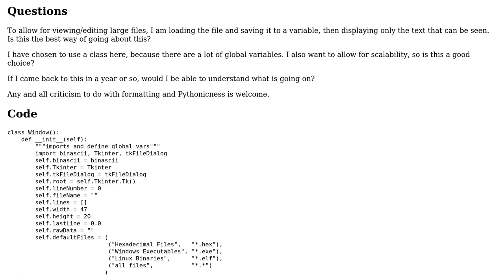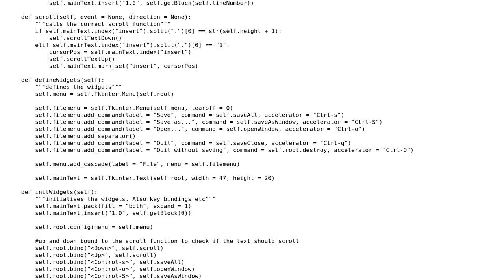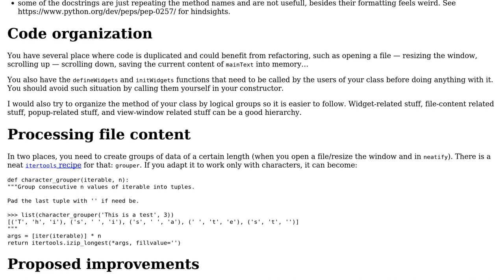Code Review: A little Python hex editor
With thanks & praise to God, and with thanks to the many people who have made this project possible! You are responsible for your own actions.